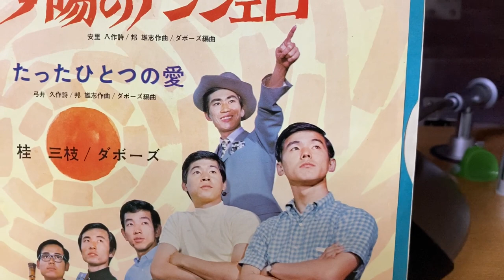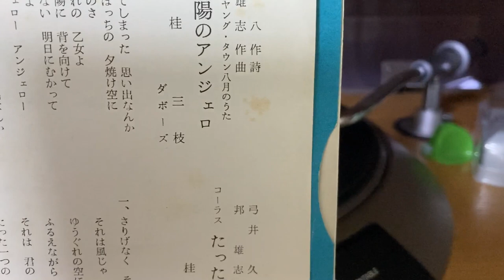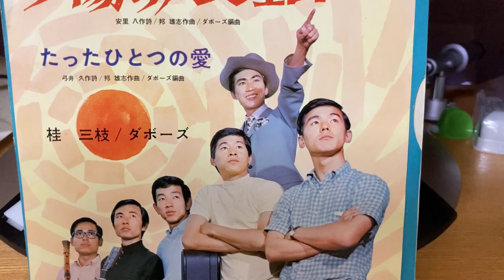桂三枝/ダボーズ『たったひとつの愛』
サベージ風で　効果的なコーラスと間奏のフルートソロが格好良い曲です